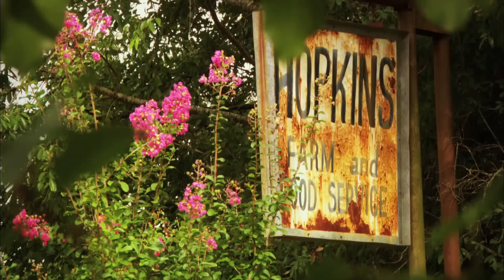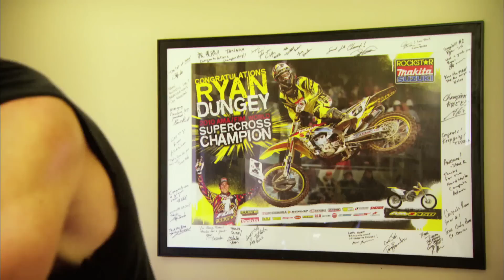Ryan Dungey | Dirt Bike Hero and Motocross Star | Trans World Sport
Dirt Bike hero, US Motocross star, Ryan Dungey.